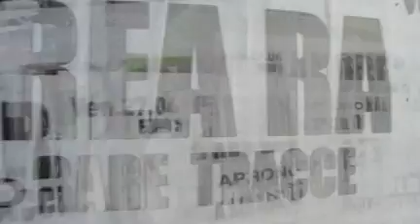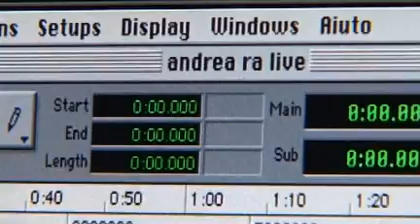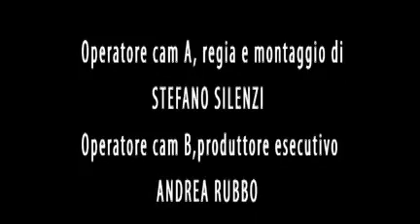Backstage LE BIGHE SONO PRONTE!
Backstage della registrazione del disco live LE BIGHE SONO PRONTE di Andrea Ra [27/04/2007 Locanda Atlantide, Roma].
Video a cura di Andrea Rubbio e Stefano Silenzi per KollassoProductions